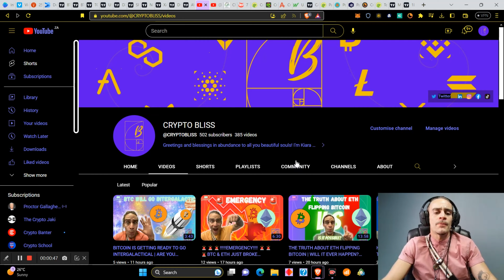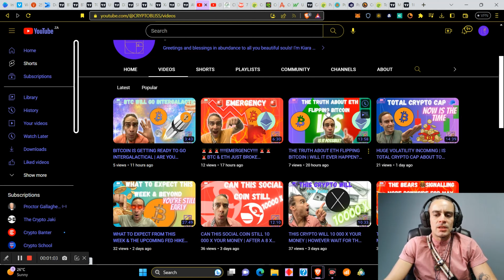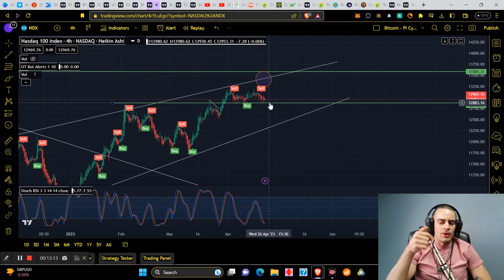DO WE BOUNCE OR IS THIS A TRAP??